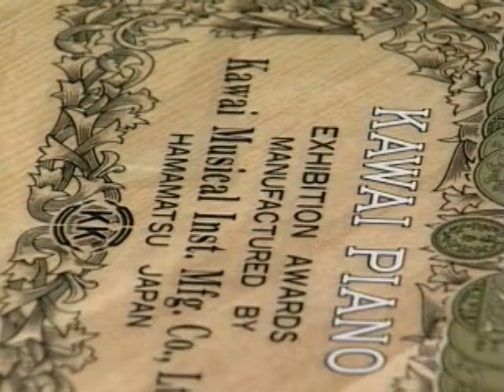The Kawai Philosophy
An Illustrious Heritage…
A never ending quest for perfection sparked by the skills and dreams of one man, magnified by the vision and passion of his son, and advanced by the steadfast determination of his grandson.  A heritage that finds its greatest fulfillment not in size and scope, but in quality and heart.

This is Kawai...
Perfecting the art of the piano with a history shaped by generations of commitment, and a future dedicated to the pursuit of excellence for generations to come.